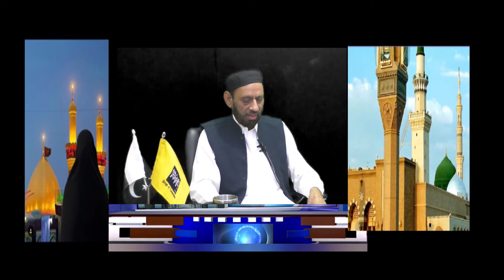Haji Muhammad Ramzan Chishti, the founder of Fisabi lilah Mineral Water Plant,